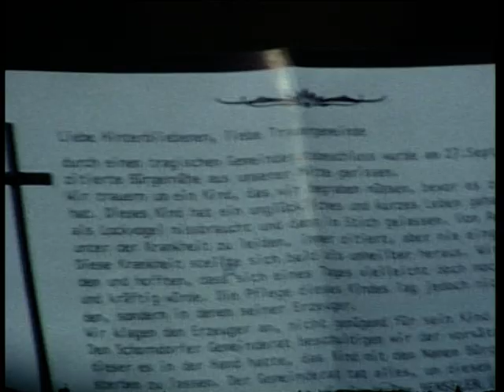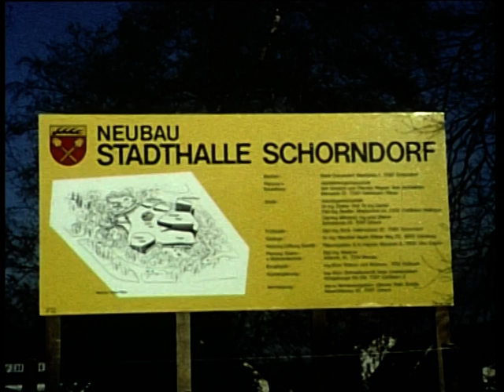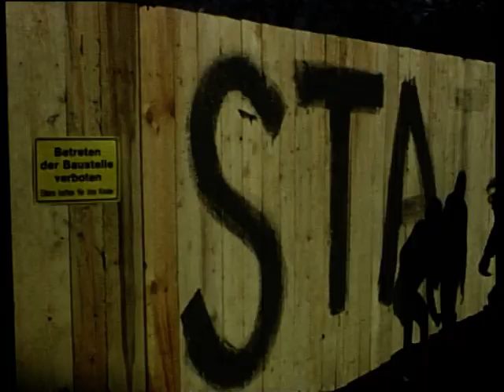Aus einer geplanten Stadthalle wird ein See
Schorndorfer Geschichten:
Der Bau der neuen Stadthalle wird ohne eine
gültige Baugenehmigung begonnen.
Das Ergebnis ist eine Baugrube, gefüllt mit
Wasser - der Stadthallensee.
Super 8 Film 1979
Produktion: Rolf Failmezger